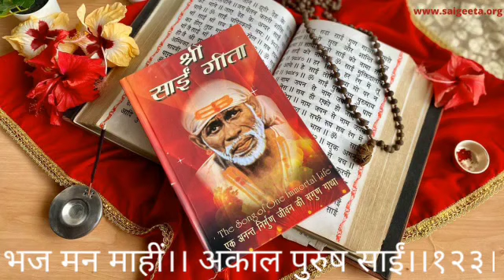श्री साई गीता पारायण । दोहा - १२२-१२३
श्री साईं गीता (युग ग्रंथ)
श्री साईं गीता इस दुखी जगत को राहत देने के लिए त्रिलोक पावन श्री बाबा साईनाथ ने अपने अमृत पुत्र श्री आनंद साईं द्वारा प्रदान की।
ये एक पुस्तक मात्र नहीं है बल्कि जीवन की सभी समस्याओं का समाधान है।मनुष्य जीवन में आने वाली सभी सम्भावित स्थितियों के लिए उचित मार्गदर्शन इसमें दिया गया है।
जहांँ-जहांँ श्री साईं गीता पहुंची है वहाँ श्री बाबा साईंनाथ की दया का प्रकाश हुआ है।
“जै जै दाता आनंद साईं "